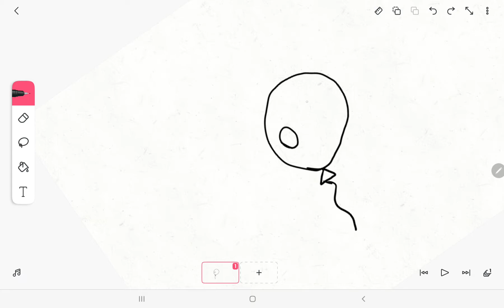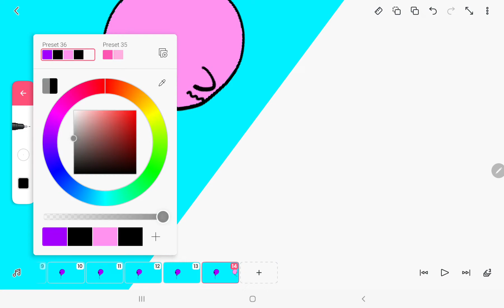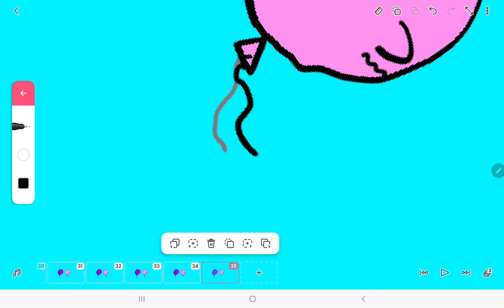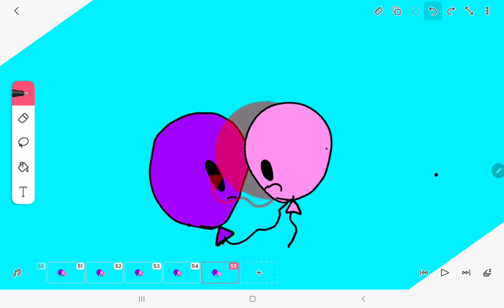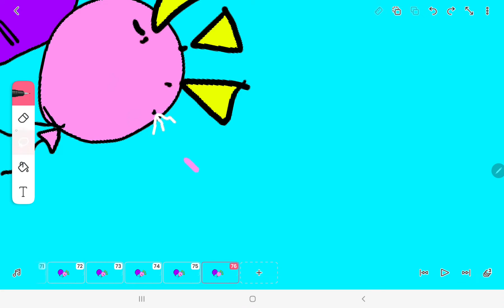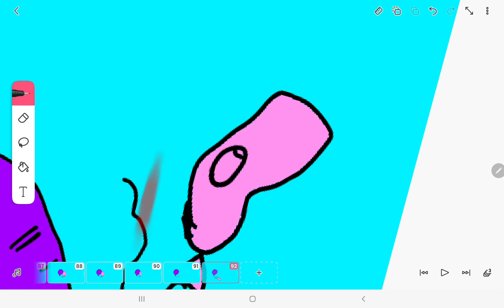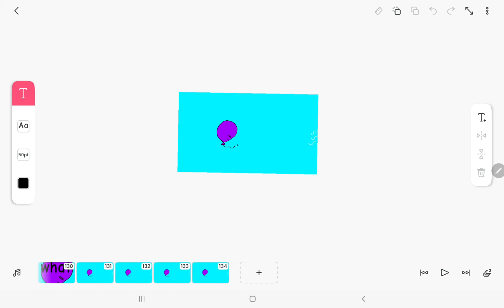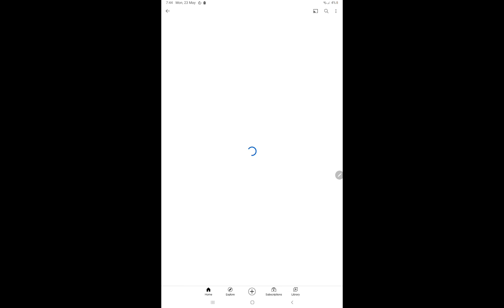making the video balloon 🎈 😄 😍